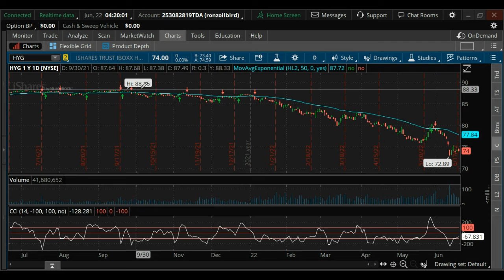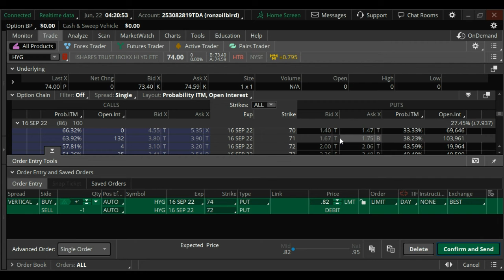trade idea in HYG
With interest rates going up HYG should go down